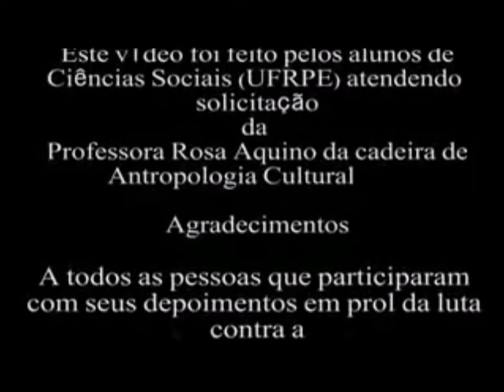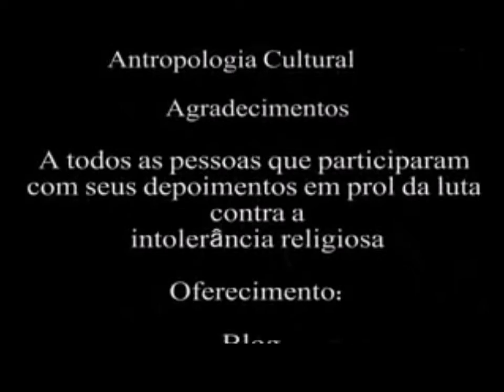Falando de axé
Yalorixá Betania de Iemanjá e Babalorixá Fulvio de Oxalá, na caminhada dos terreiros de Pernambuco. conheça nossa página também no facebook e no instragam